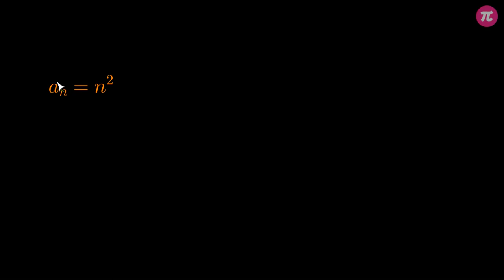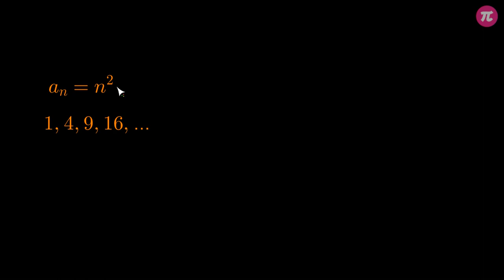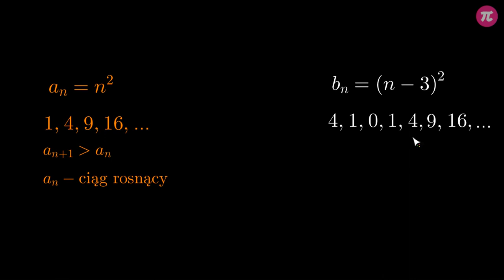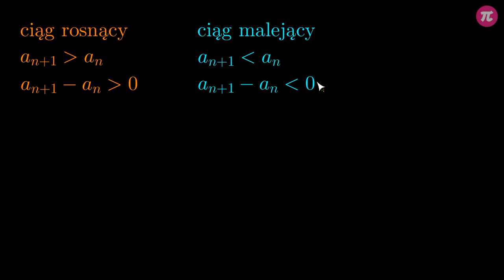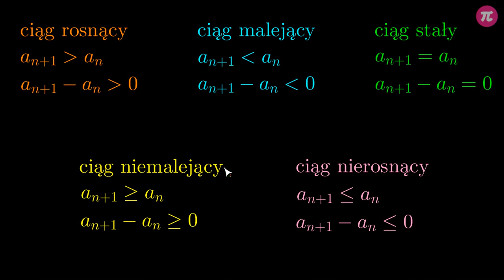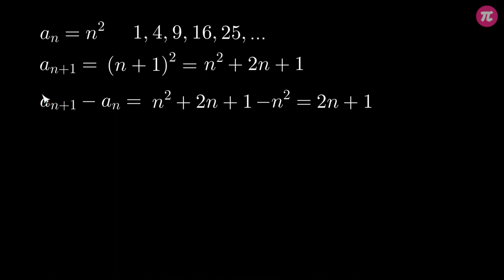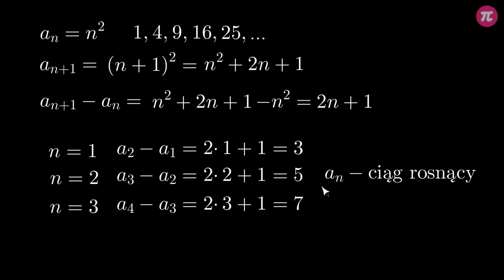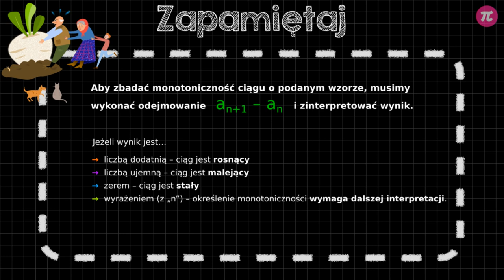Badanie monotoniczności ciągu na podstawie wzoru #5 [ Ciągi - wprowadzenie ]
Z tej wideolekcji dowiesz się:
  - jak badać monotoniczność ciągu na podstawie wzoru ogólnego,
  - jak interpretować otrzymane wyniki,
  - co zrobić, gdy różnica między kolejnym a poprzednim wyrazem jest wyrażeniem zależnym od zmiennej n.

PLAYLISTA
Ta wideolekcja jest częścią playlisty [ Ciągi - wprowadzenie ]:
Z tej playlisty dowiesz się, czym dla matematyka jest ciąg, które ciągi liczbowe są skończone, a które nieskończone, jakie są sposoby opisywania ciągu, jak oznaczać wyrazy ciągu i ich pozycje, czym jest wzór ogólny ciągu, jak obliczać wyrazy ciągu korzystając ze wzoru ogólnego, jak sprawdzać za pomocą wzoru, czy dana liczba jest wyrazem ciągu, jak wyznaczać wzór na kolejny wyraz ciągu i do czego się to przydaje, co to znaczy, że ciąg jest rosnący, nierosnący, malejący, niemalejący, stały, monotoniczny i niemonotoniczny oraz jak badać monotoniczność ciągu (w tym na podstawie wzoru ogólnego), jak interpretować otrzymane wyniki oraz co zrobić, gdy różnica między kolejnymi wyrazami ciągu jest wyrażeniem zależnym od zmiennej n, czym jest rekurencja, jak wygląda wzór rekurencyjny ciągu liczbowego, jak obliczać kolejne wyrazy ciągu korzystając ze wzoru rekurencyjnego oraz jakie są kolejne wyrazy ciągu Fibonacciego.

Tutor: Krzysztof Chojecki
Konsultacja: Krystyna Parszuto
Grafika podsumowania: Agnieszka Opalińska
Materiały: Krzysztof Chojecki, Agnieszka Opalińska
Redakcja: Małgorzata Załoga